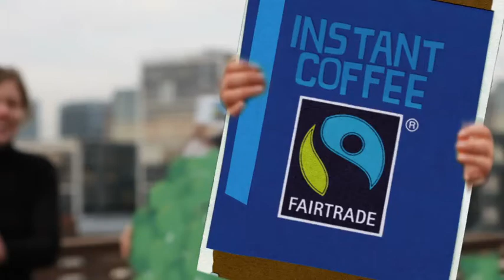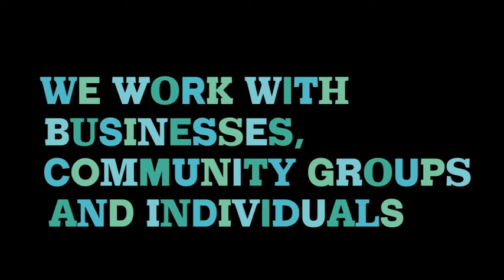Fairtrade ANZ, Producer Support & Relations video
Video made of the Pacific Showcase at the 2011 Pacific Islands Forum in Aukland, Sept 11.